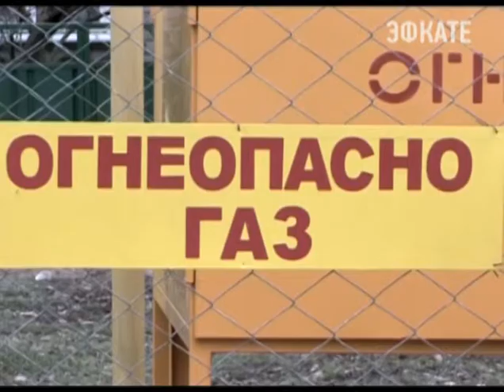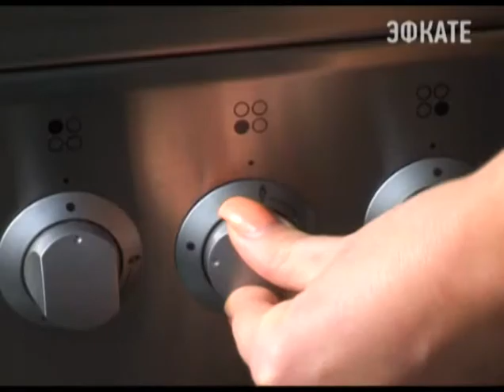Ткачев встретился с главой Туапсе Новости 24 Сотчи Эфкате